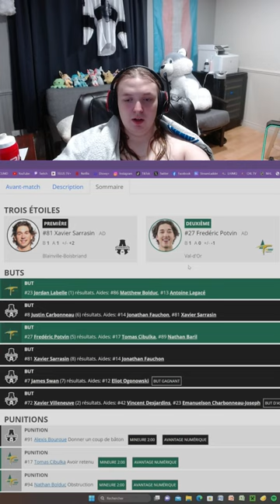QMJHL // 2023-11-17 // Blainville-Boisbriand VS Val-D'Or